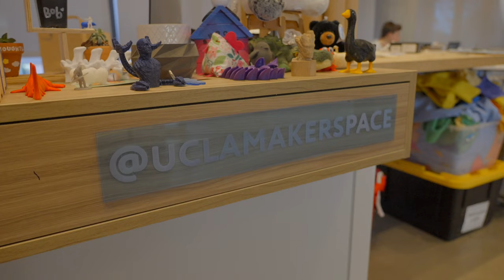UCLA Honored with Chairman's Award from LA Business Council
UCLA Chancellor Gene Block receives the 2023 Chairman's Award from the LA Business Council. This recognition highlights UCLA's dedication to providing affordable and accessible student housing for all Bruins.